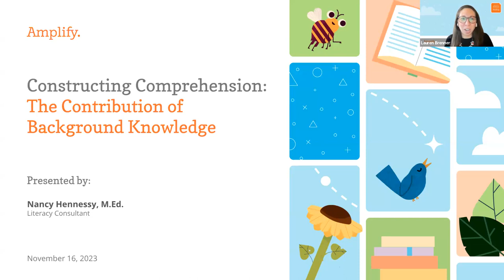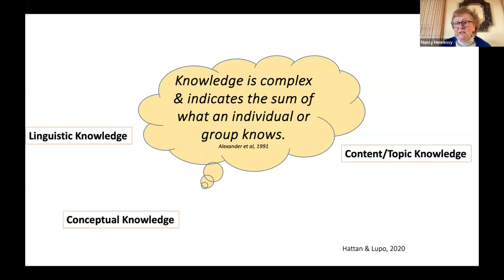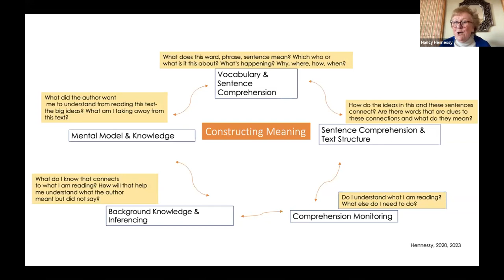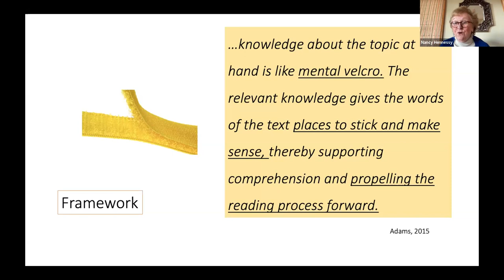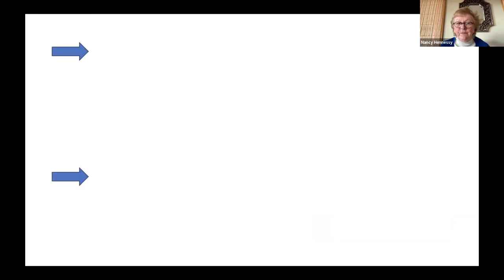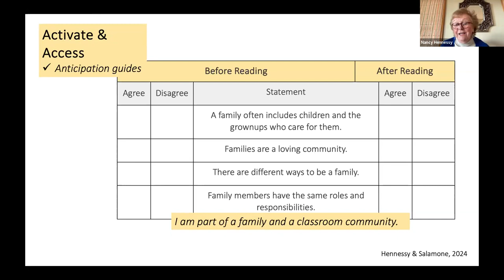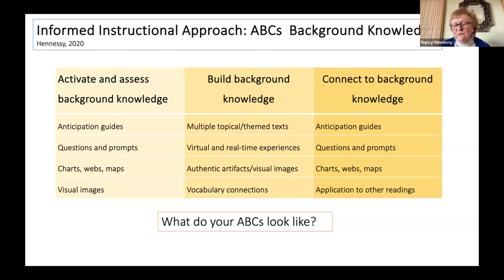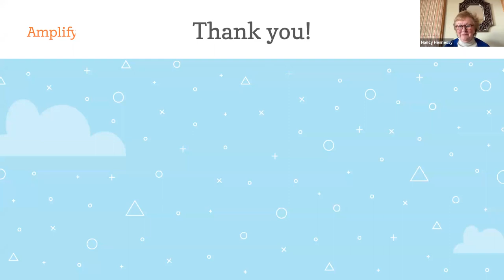The Contribution of Background Knowledge in Literacy Development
Join literacy consultant Nancy Hennessy as she explores what we mean when we talk about comprehension and knowledge, and digs deeper into background knowledge.

Key moments:

6:00 What is reading comprehension?
7:37 What comes to mind when you think of knowledge?
11:33 What is the Simple View of Reading?
14:50 How does knowledge apply to reading?
19:55 What is background knowledge?
28:30 What are some instructional approaches to background knowledge?
40:04 ABCs of background knowledge